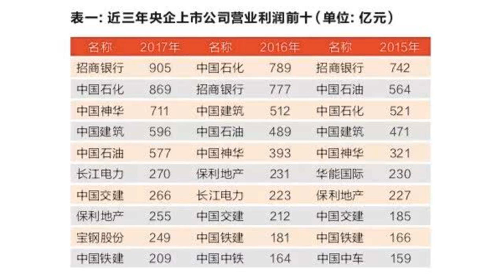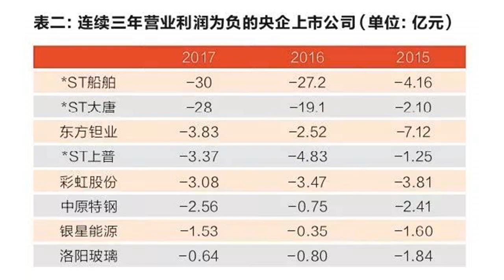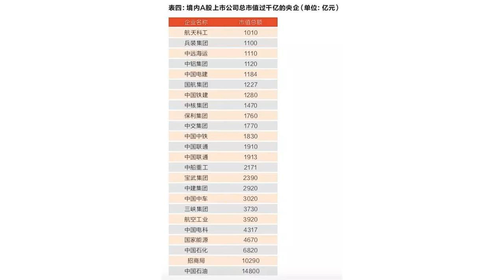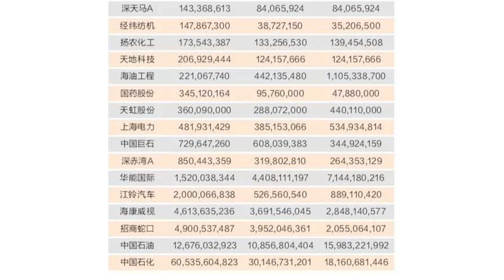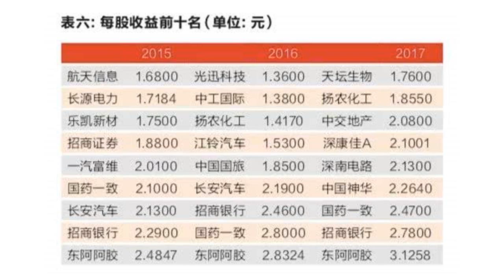国资报告独家解读：央企上市公司市值管理现状调查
国务院国资委主任肖亚庆两会期间表示，中央企业控股境内上市公司290户，市值达到了11.1万亿，占境内A股市场总市值的20.66%。Wind提供的数据显示，截至2018年5月31日，央企作为第一大股东的境内（即在上海、深圳两地上市）上市公司共有320家。近几年，央企的市值管理水平不断提高，反映在市场上，有一系列的显著表现：盈利能力大幅提升、相对市值增长明显、分红更加积极。这与央企对市值管理的日益重视是分不开的。2018年的央企负责人会议上，肖亚庆提到，2017年各央企“强化亏损上市公司专项治理，加强上市公司运营情况监测，2017年扭亏面达7成以上，有效化解退市风险”。但是，也不宜对央企市值管理水平做出过于乐观的判断。目前来看，央企上市公司的每股收益、利润率等重要指标还低于大盘平均水平，有较大提升空间。正因为如此，肖亚庆在2018年央企负责人会上提出，要加强市值管理，增加股东回报。今年两会期间，他再次强调了这一观点。央企是A股利润加速器数据对比发现，近三年来，央企上市公司在营业利润增速方面表现不俗：2017年，央企A股上市企业实现营业利润8586亿元，较2016年增长36.7%，较2015